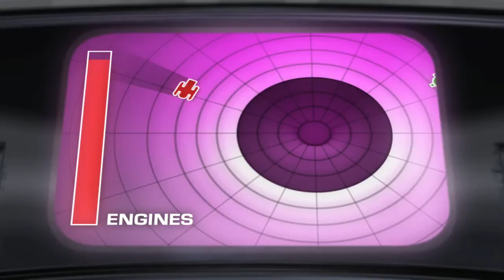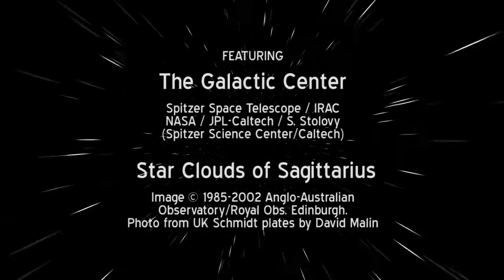Enemy Mine (Spaceship Spitzer)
While in battle around the supermassive black hole at the center of the galaxy, Dr. Michelle teaches IR-1 the science behind these giant singularities.